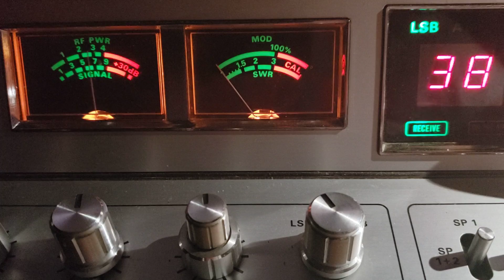1212 Maui 10/25/2021